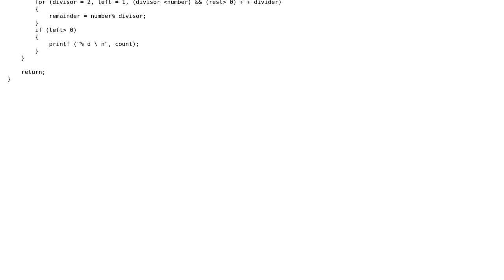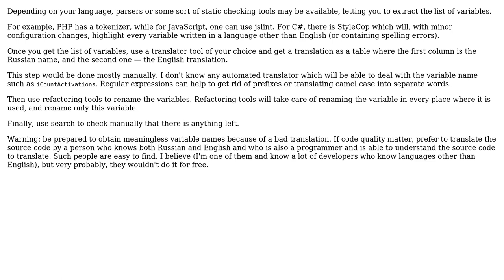Software Engineering: Translating variables into english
With thanks & praise to God, and with thanks to the many people who have made this project possible! | Content (except music & images) licensed under CC BY-SA | Music | Images & others | With thanks to user kyle k user Arseni Mourzenko and the Stack Exchange Network Trademarks are property of their respective owners. You are responsible for your own actions.